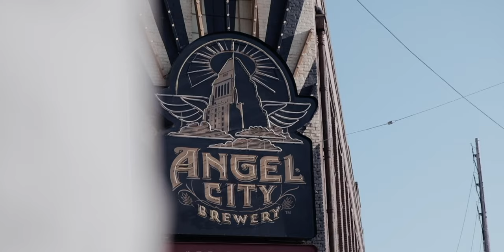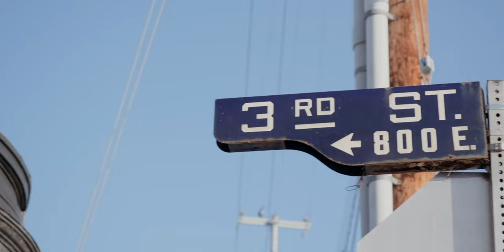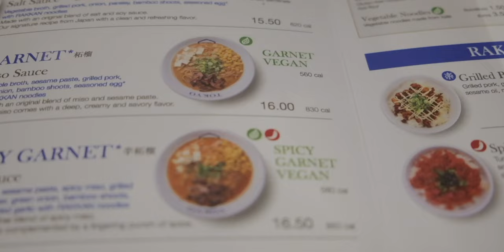RETURNING TO ARTS DISTRICT LOS ANGELES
We are back in Los Angeles and creating new memories where it all began for us. Exploring the Arts District we come across the changes over the past 3 years and with our cameras in hand we are able to capture these moments to last us a lifetime.